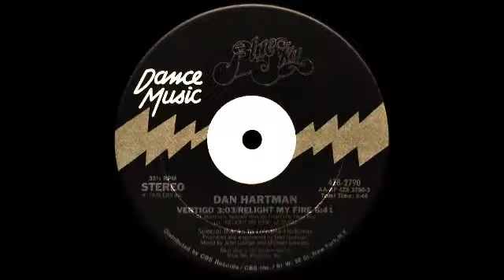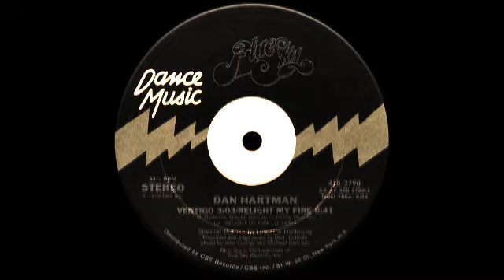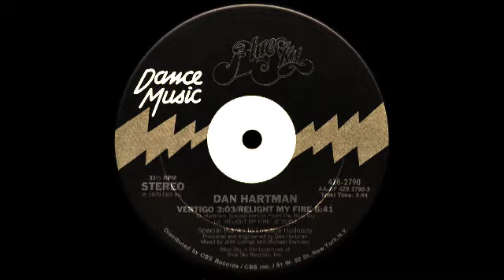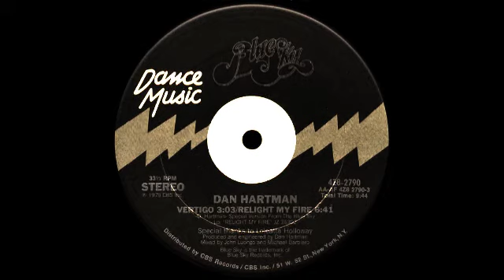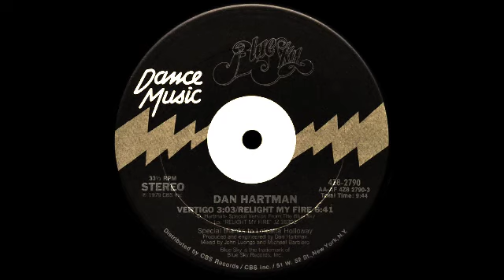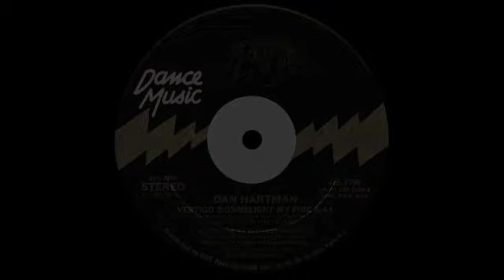Dan Hartman ft Loleatta Holloway - Vertigo/Relight My Fire (Blue Sky Records 1979)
"Relight My Fire" is a popular song which was written and released by Dan Hartman in 1979, when it topped the U.S. dance-music charts for six weeks. It was also performed by British boyband Take That and Lulu in 1993.

Originally released in 1979 as the follow-up to "Instant Replay", "Relight My Fire" topped the United States dance charts for six weeks from December 12, 1979 to February 16, 1980; it was less successful in the UK, however, where it failed to chart. Loleatta Holloway is credited as a featured vocalist on some versions of the record, singing the "strong enough to walk on through the night" refrain. The song's strings and horns were played by MFSB and conducted by long time MFSB member Don Renaldo. The 12" version includes a 4½-minute intro called Vertigo, often used in discos as a floorfiller before the song begins; this 11:22 version is available on Hartman's 1994 hits package entitled Keep the Fire Burnin'.

Daniel Earl "Dan" Hartman was an American musician, singer, songwriter and record producer, best known for such songs as: "Free Ride", "I Can Dream About You", "Instant Replay", "Love Sensation", and "Relight My Fire", all of which had world-wide success.

Loleatta Holloway (November 5, 1946 – March 21, 2011) was an American singer, mainly known for disco songs such as "Hit and Run" and "Love Sensation", both of which have been sampled extensively.

Help me escape this feelin' of insecurity
I need you so much but I don't think you really need me
But if we all stand up in the name of love
And state the case of what we're dreamin' of
I've got to say I only dream of you
But like a thief in the night
You took away the love that I knew

Relight my fire
Your love is my only desire
Relight my fire
Cos I need your love

Turn back the times 'til the days when our love was new
No matter what was happenin' I was there with you
But if we all stand up for what we believe
And maybe live within our possibilities
The world would be wild for the dream
So baby don't turn away
Listen to what I gotta say

You gotta be sure enough to walk on through the night (yeah)
There's a new day on the other side (yeah)
'Cos I got hope (hope) in my soul
I keep on walkin', keep on walkin' baby